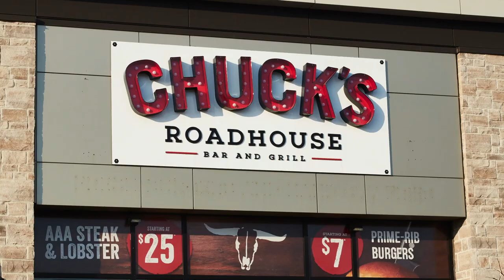DUO Condos in Brampton - Transit Friendly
DUO’s unmatched transit-friendly location is
its best selling feature. Located on Steeles
Ave. W, just west of Hurontario, it’s a short
walk from Brampton’s Gateway Terminal and
future Hurontario LRT. With GO stations and
highways, a quick drive away, all corners of
the GTA are easily accessible from here.